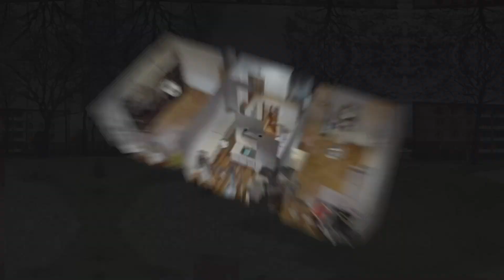Mieszkanie w Tychach